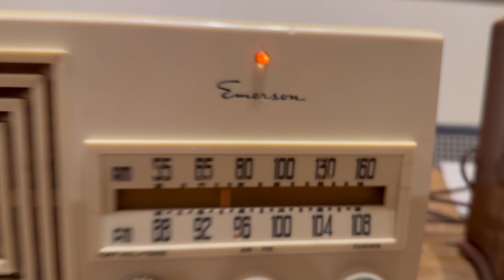1949 Emerson 659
1949 Emerson 659
While AM reception is virtually non existent here, FM comes in loud and clear. When I choose songs to play through my transmitter, I try to find music which fits the era or the vibe, but the juxtaposition of Nelly rapping on this 1949 Emerson workhorse was just too good to miss.